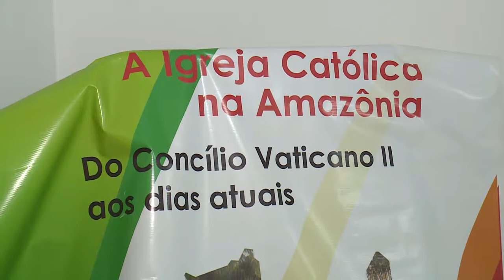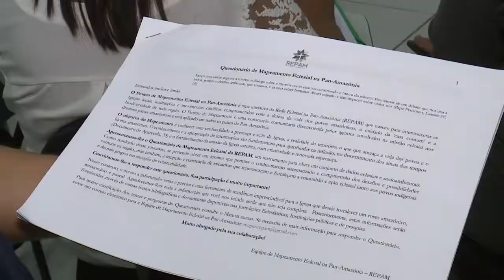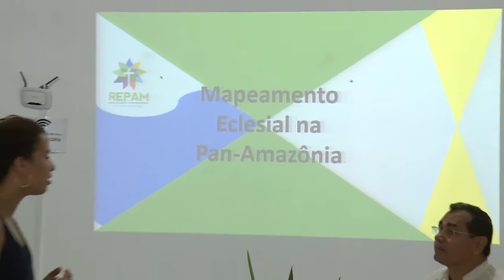Notícias Pastorais - 20/01/2018